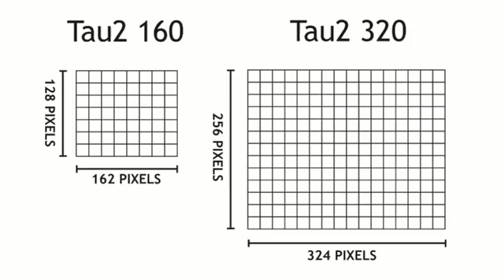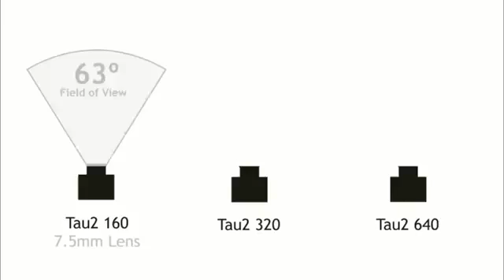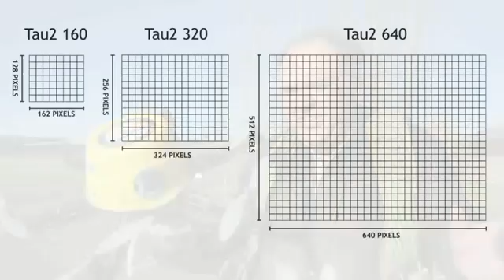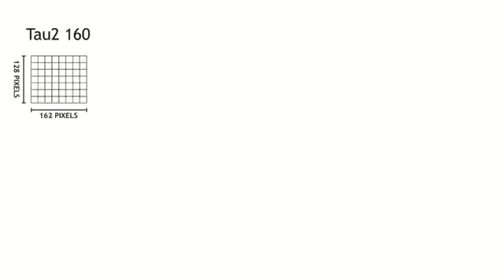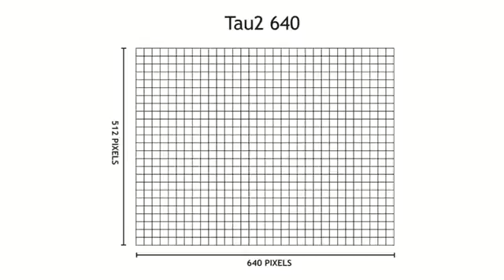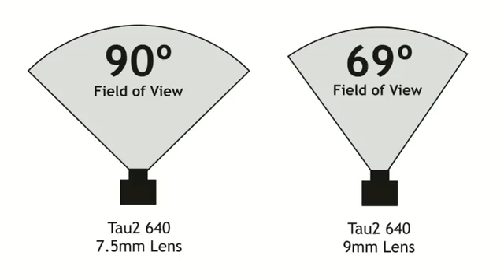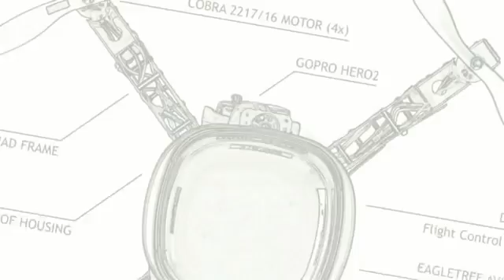FPV FLIR Tau2 Thermal Camera Comparison, Detection Range and Flight Testing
In this episode, the Roswell Flight Test Crew conducts a side-by-side comparison of different resolution FLIR thermal imaging cameras, testing their detection range for a human-sized target (specifically, Lucidity), as well as judging their effectiveness for FPV flying. The cameras tested include: the Tau2 640, the Tau2 320 and the Tau2 160. The purpose of these tests is to help first responders interested in deploying FLIR-equipped drones to compare the performance of different cameras, in order to select one that will meet their needs.

To read more about this video (and General George Armstrong Custer), follow this

Thank you Patrick!